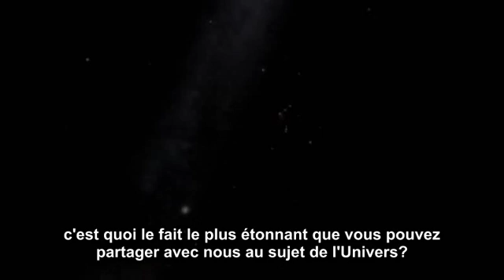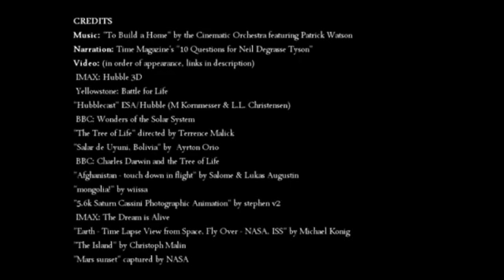Le fait le plus étonnant à propos de l'Univers (selon Neil DeGrasse Tyson)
Neil DeGrasse Tyson, l'un des astrophysiciens les plus connus de la planète, n'a cessé d'enchaîner les plateaux de télévision pour faire la promo de son nouveau livre autour de la NASA. Le directeur du planétarium Hayden de l'American Museum of Natural History ne cesse donc de faire parler de lui et de gagner en popularité. L'astrophycisien impressionne autant par sa volonté de faire aimer la science que par sa fascination enfantine de l'Univers.
En 2008, un journaliste du Time Magazine lui a posé une simple question : « quel est le fait le plus étonnant que vous pouvez partager avec nous à propos de l'Univers ? ». Sa réponse aura été vue et relayée des milliers de fois. Une nouvelle vidéo la met à l'honneur en combinant le commentaire de Neil DeGrasse Tyson à des images de notre monde.